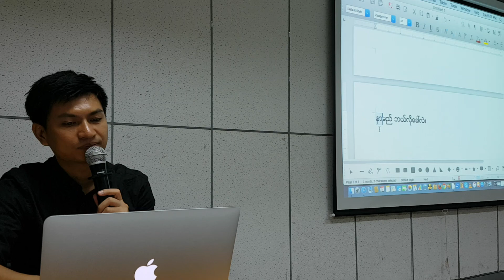เรียนภาษาพม่ากับอ.Saw Living Stone #17 20170905 184722